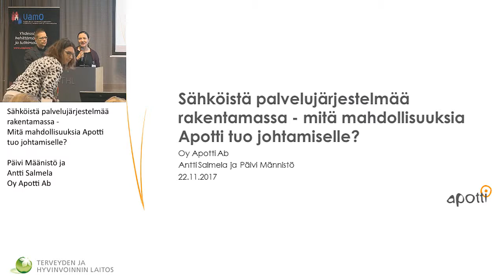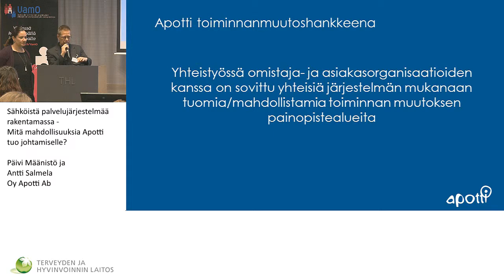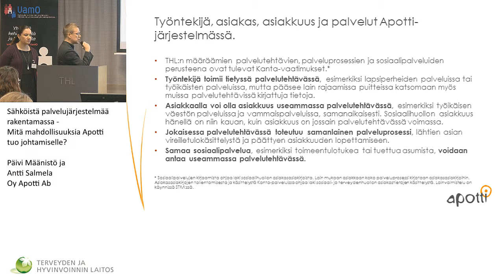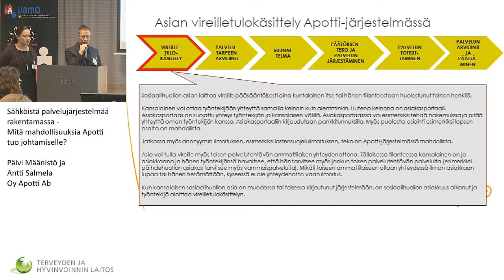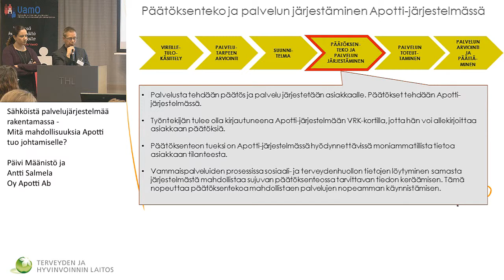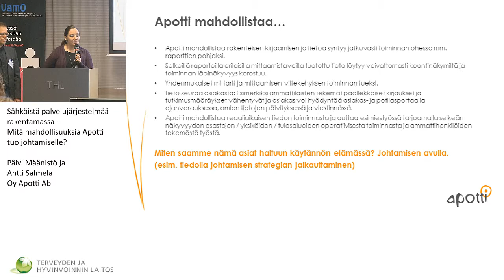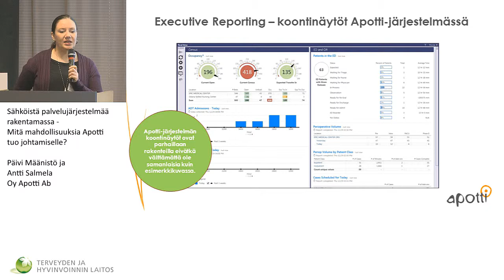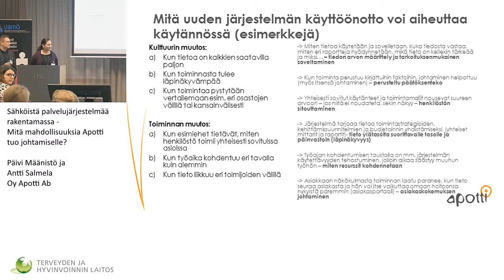Sähköistä palvelujärjestelmää rakentamassa - Mitä mahdollisuuksia Apotti tuo johtamiselle?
VamO –hankkeen johtamisen opintopiiri - seminaari ja keskustelutilaisuus

Sähköistä palvelujärjestelmää rakentamassa
- Mitä mahdollisuuksia Apotti tuo johtamiselle? /Päivi Määnistö ja Antti Salmela / Oy Apotti Ab